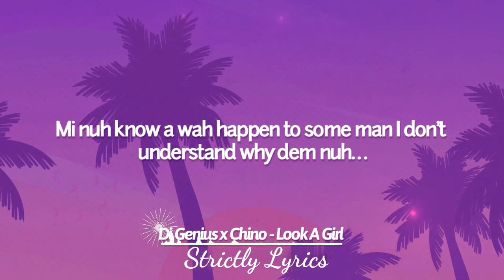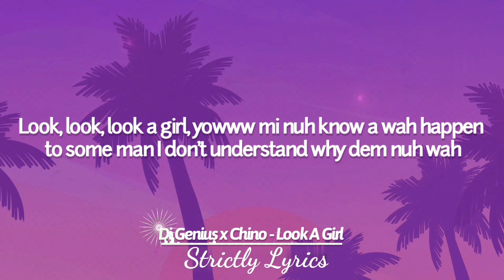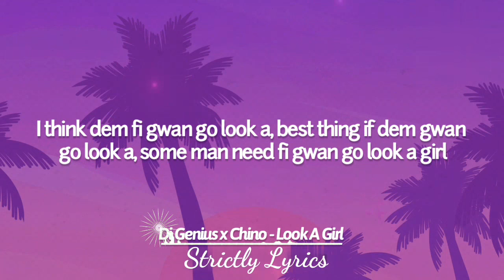Di Genius x Chino - Look A Girl Lyrics | Strictly Lyrics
2023 Strictly Lyrics